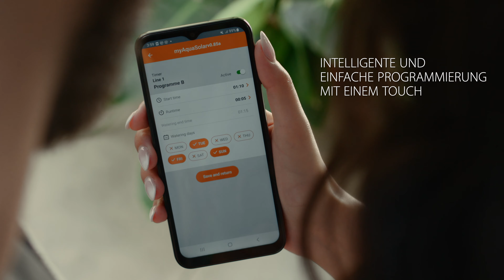myAquaSolar DE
Aus der Claber-Forschung stammt eine revolutionäre Technologie: myAquaSolar, die einzigen Bewässerungscomputer für die Mikrobewässerung der Welt, die ohne Netzanschluss und ohne Batterien funktionieren.
Die neuen Bewässerungscomputer werden ausschließlich mit Tageslicht betrieben und verfügen über ein integriertes Photovoltaikmodul der neuesten Generation.
Vergessen Sie Batterien, die Ära der 100% natürlichen Bewässerung hat begonnen.